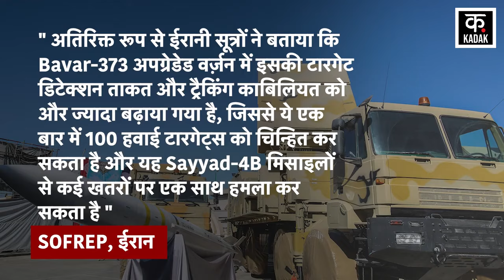Israel Iran War Tehran का Bavar 373 Air Defense System बनेगा US Stealth Jets का काल Gaza Palestine